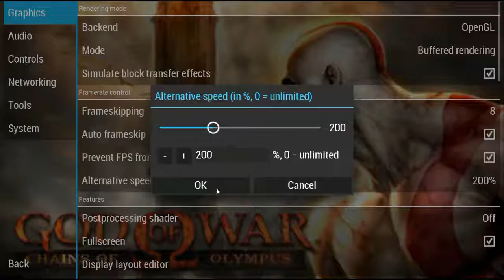KaThyDieRain Plays - God of War: Chains of Olympus Story Mode With Kratos Psp Part #3. Gameplay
" Ka~Thy~Die~Rain " / "  {  KaThyDieRain  }  "
ƘƛƬӇƳ ƦƛƖƝ ᑎᗩᗰᕮ ƤԼƛƳƧ: Kathy Rain Name Plays:

KaThyDieRain Plays - God of War: Chains of Olympus Story Mode Ppsspp Emulator Windows 64 Bit On Pc Let's Play/Walktrough PART #3. THREE Gameplay With Kratos   🔛 👈

SELECTED DIFFICULTY:

" PLAYED ON GOD " [ VERY HARD MODE DIFFICULTY ]

PLAYED ON " PPSSPPWindows64 EMULATOR "

PPSSPP
A PSP emulator.

1.3 is here!
" DOWNLOAD IT "

God of War: Chains of Olympus is a third-person action-adventure video game developed by Ready at Dawn and Santa Monica Studio, and published by Sony Computer Entertainment (SCE). It was first released for the PlayStation Portable (PSP) handheld console on March 4, 2008. The game is the fourth installment in the God of War series, the second chronologically, and a prequel to the original God of War. It is loosely based on Greek mythology and set in ancient Greece, with vengeance as its central motif. The player controls Kratos, a Spartan warrior who serves the Olympian Gods. Kratos is guided by the goddess Athena, who instructs him to find the Sun God Helios, as the Dream God Morpheus has caused many of the gods to slumber in Helios' absence. With the power of the Sun and the aid of the Titan Atlas, Morpheus and the Queen of the Underworld Persephone intend to destroy the Pillar of the World and in turn Olympus.

READ MORE ON WIKIPEDIA.COM ABOVE

OTHER WEB SITES LISTED BELOW:

GAMESPOT.COM